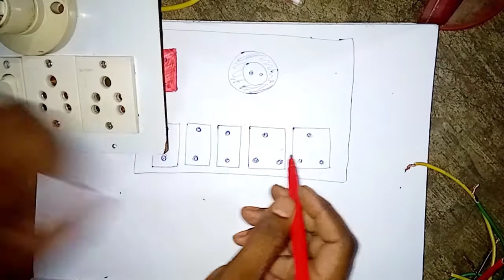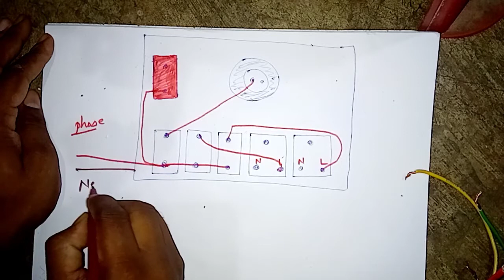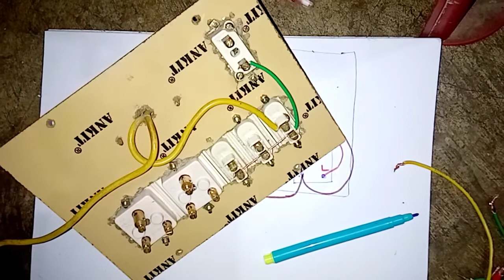3 switch 2 socket 1indicator 1holder board wiring connection and daigram ||part -31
3 स्विच 2 सॉकेट 1 इंडिकेटर 1 होल्डर बोर्ड वायरिंग कनेक्शन और डाइग्राम बताया गया है..